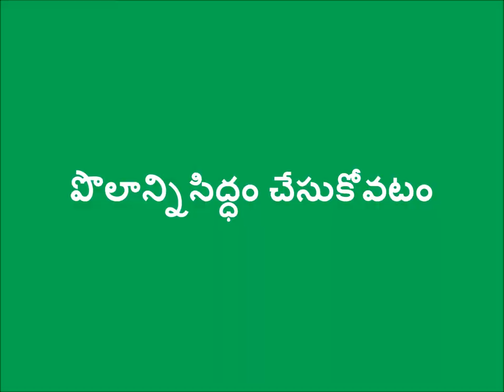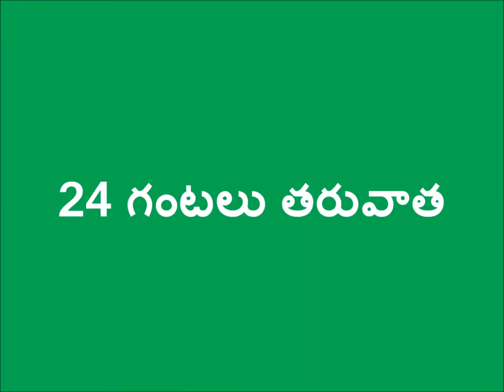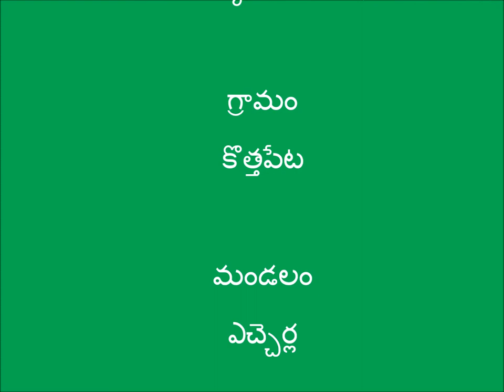Paddy sowing in Drum seeder method_Srikakulam_DoAG&Digitalgreen